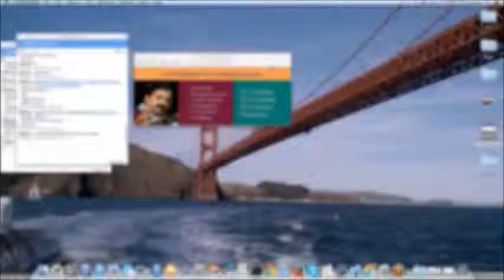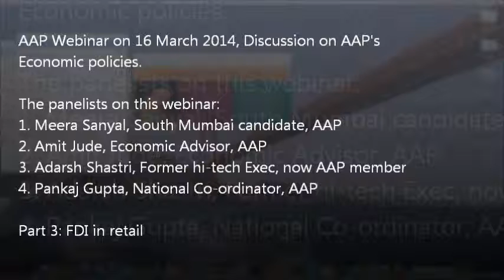FDI in retail? : AAP webinar 16/3/14 part 3